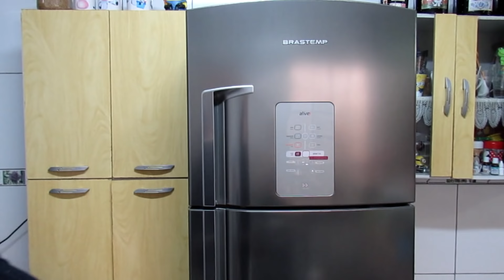Limpando a Geladeira e Ensinando a Misturinha Que Faço Para Limpar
🔵ATENÇÃO🔵

ESSA TECNICA QUE UTILIZO PARA LIMPAR MINHA GELADEIRA POR DENTRO E CONSERVAR ELA COMO NOVA,EU E IAN TEMOS ESSA GELADEIRA A 1 ANO E 3 MESES E CUIDAMOS COM CARINHO DE NOSSA GELADEIRA

🔵ESSA MISTURINHA VC PODE USAR SEM MEDO DENTRO DE SUA GELADEIRA E AINDA TIRA CHEIRO DE GELADEIRA É MAGNIFIKISSIMA ESSA MISTURINHA

🔵NESSE VIDEO TBM DEI DICA DE COMO LIMPO POR FORA O INOX DELA PARA CONSERVAR SEMPRE BRILHOSO E BONITO

🔵ESPERO QUE GOSTEM DAS DICAS DE COMO LIMPO MINHA GELADEIRA POR DENTRO E POR FORA,BEIJINHOS E BEM VINDOS A ESSE VLOGÃO

🔵O IAN NAO PARTICIPOU DO VIDEO POIS ERA DE TARDE A HORA EM QUE GRAVEI E ELE ESTAVA TRABALHANDO E NAQUELE HORARIO TINHA ACABADO DE ENTRAR EM REUNIAO NA EMPRESA,POR ISSO ELE NAO APARECEU NESSE VIDEO